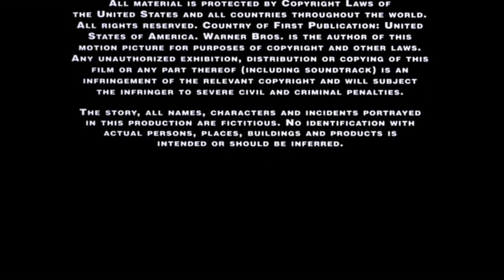Distributed by Warner Bros. (1998)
From the end of the 1998 DVD release of U.S. Marshals (1998).